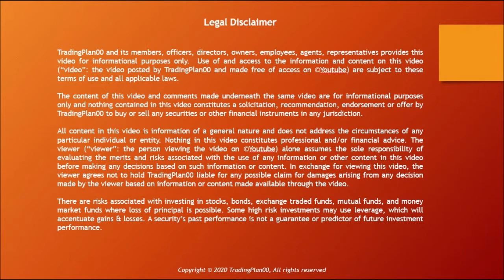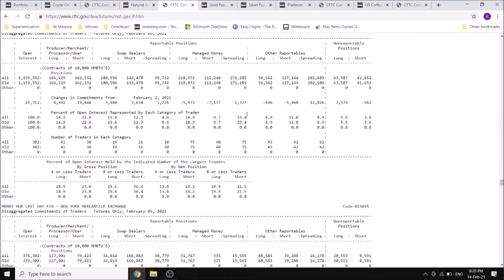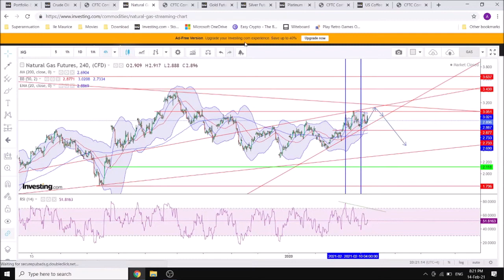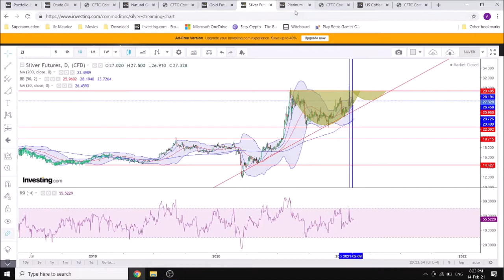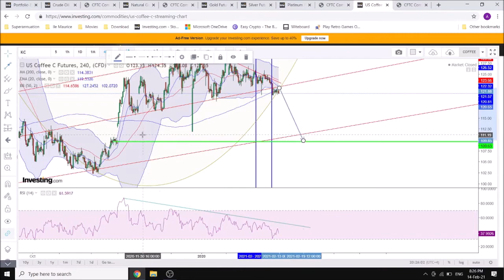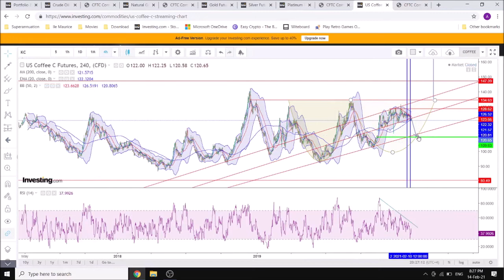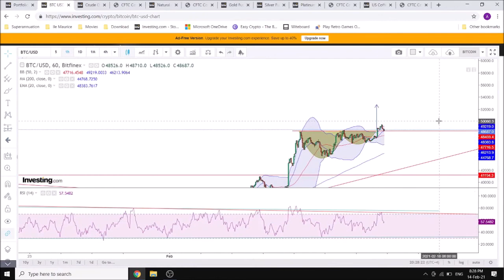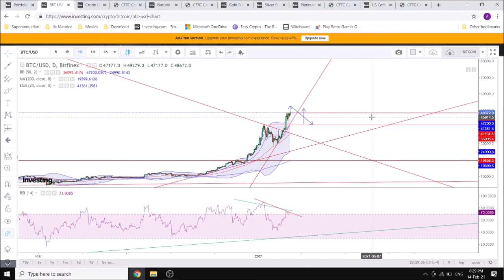Market analysis - 14th of February 2021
Having a look at a few commodities/markets: WTI/Oil, natural gas, gold/silver/platinum, coffee and bitcoin. Interesting divergence between gold and silver, to follow closely as the correction for gold could be sharp while silver could break much higher if trends continue like that. Not a common set up. Trade safe and speak soon, Alex.